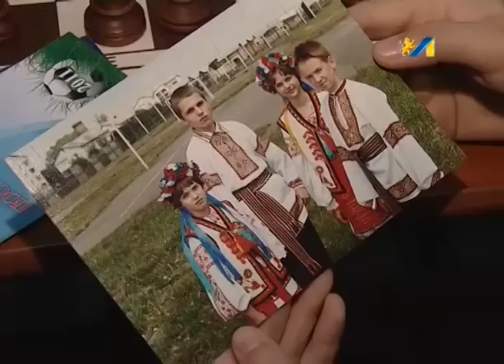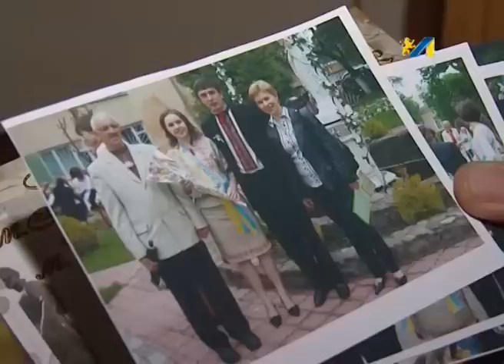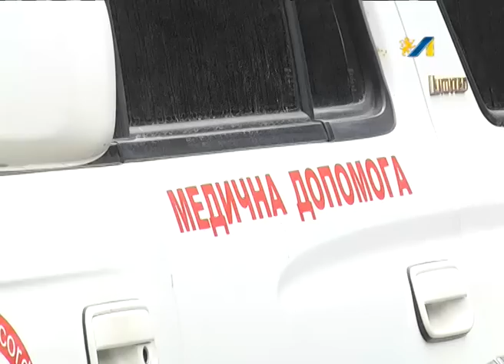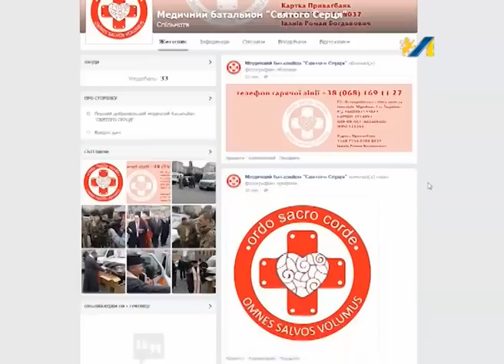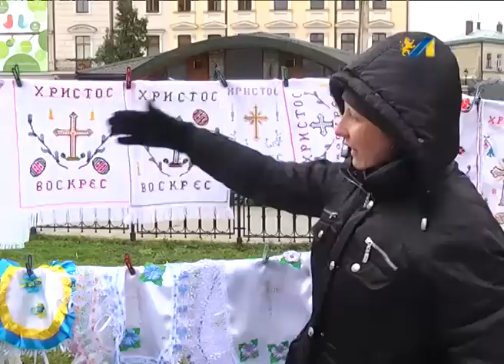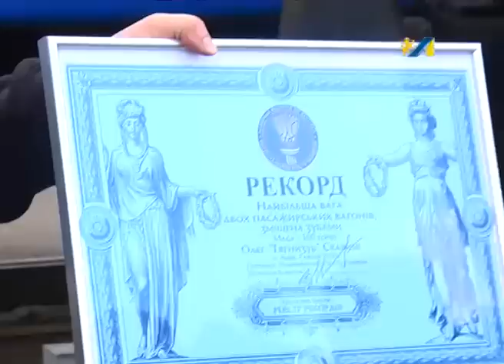ОЧІ. НОВИНИ 07.04.2015